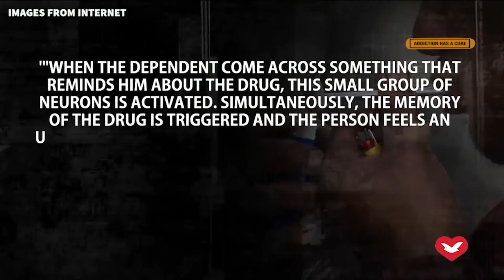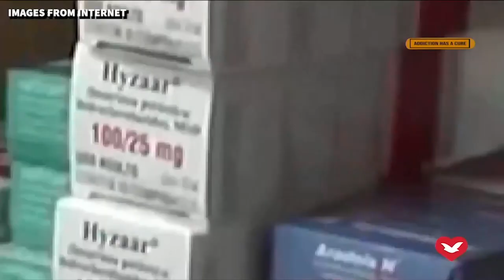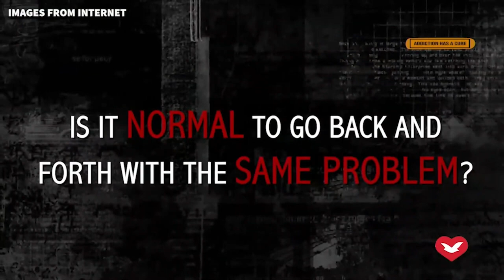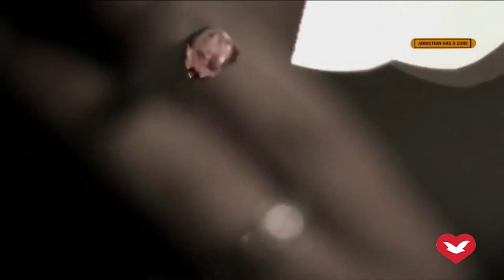The Last Hit | December 1